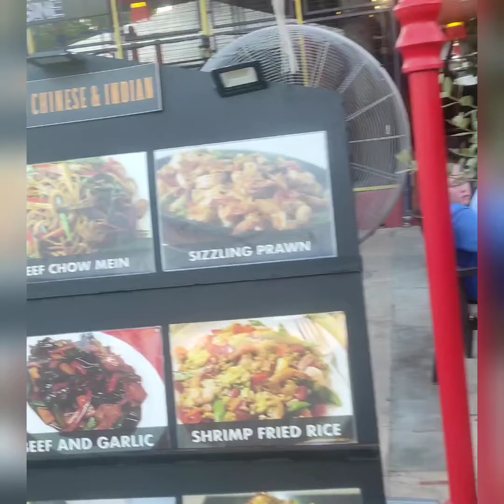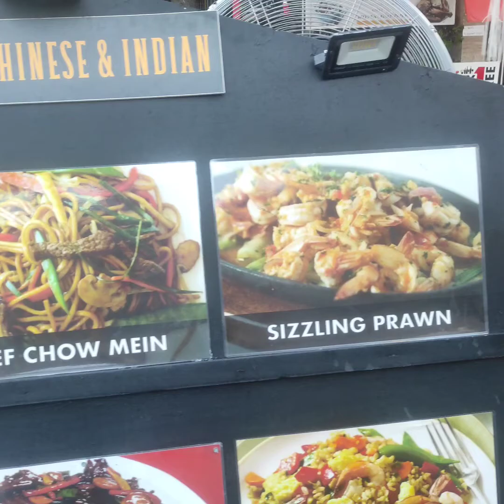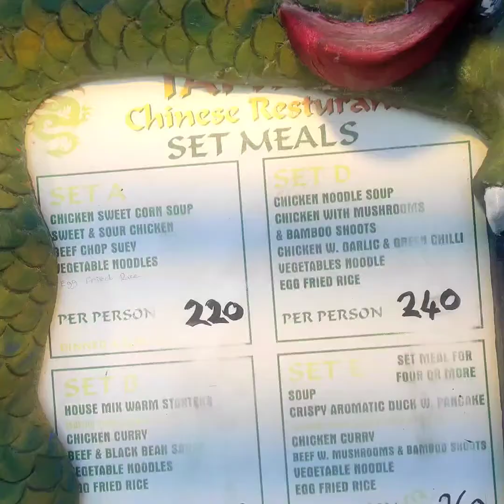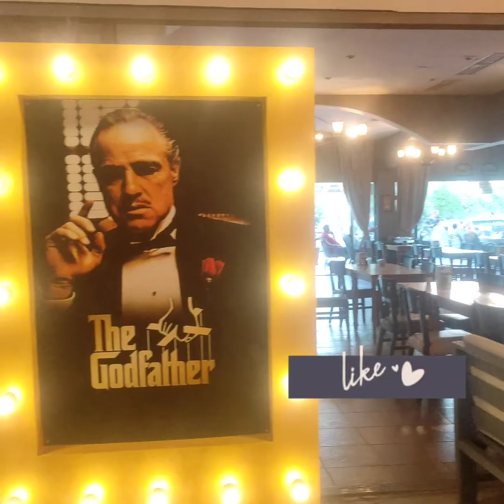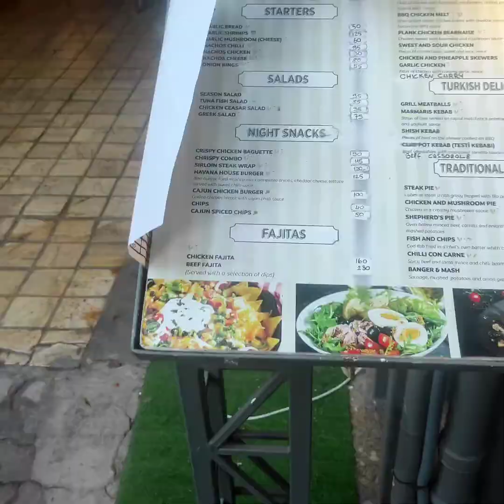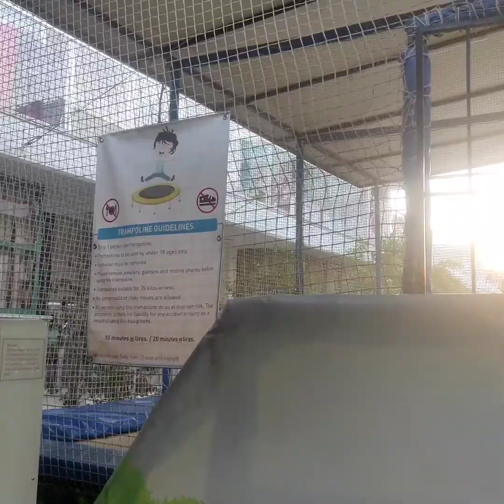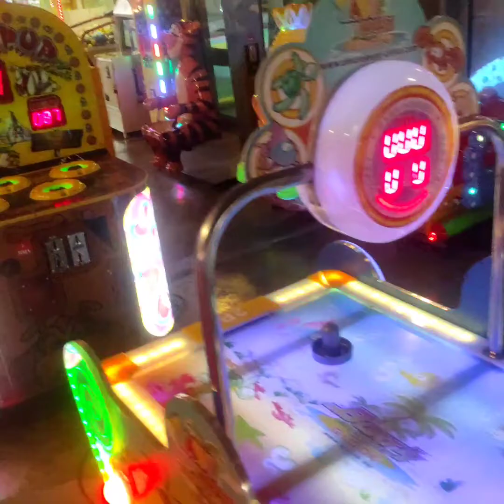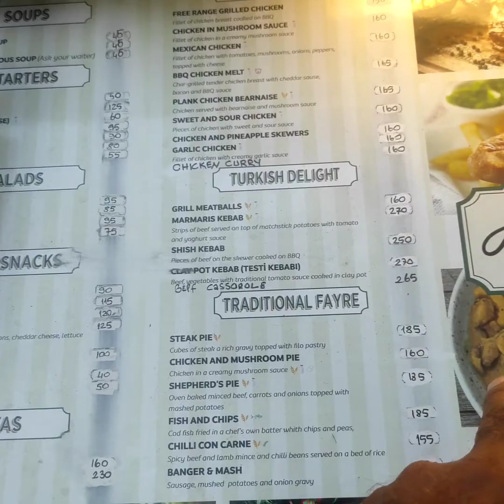club atrium,melay hotel Marmaris with biggest kids area and best restaurant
Armutalan Marmaris biggest kids play area with one of the best restaurant so when you there kids enjoy them selves while you enjoy dinner with friends and family.İts call club atrium, restaurant call Havana restaurant.